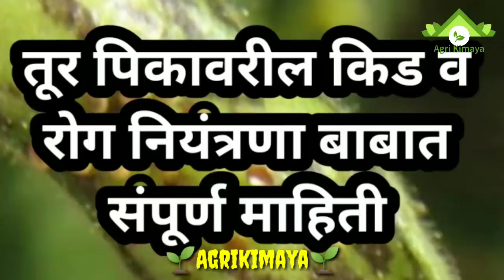tur favarni vyavasthapan|tur phavarni|तुर फवारणी|tur pik favarni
tur favarni vyavasthapan|tur phavarni|तुर फवारणी

तुर फवारणी|तुर कीड फवारणी|तूर कीड|तूर कीड नियंत्रण|तूर कीड घाटे अळी नियंत्रण|tur kid Ghate Ali

नमस्कार मित्रांनो,

तुम्हा सर्वांचे या Agrikimaya शेती विषय मराठी चॅनेल मध्ये मनःपूर्वक स्वागत.आपल्या साऱ्यांचा सहभाग आणि पाठिंबा आम्हाला पुढे जाण्यास आणि प्रोत्साहन देण्यास खूप मदत करनार आहे. Agrikimaya शेती विषय मराठी चॅनेल मध्ये आपण  तूर कीड नियंत्रण (tur kid niyantran)विषयी माहिती घेेेेणार आहोत.

Queries Solved
तुर फवारणी
तुर कीड फवारणी
तूर कीड
तूर कीड नियंत्रण
तूर कीड घाटे अळी नियंत्रण
तूर  कीड फवारणी
तूर कीड व्यवस्थापन
तूर कीड व रोग व्यवस्थापन
तूर  कीड व रोग उपाय
तूर पिकावरील किडींचे एकात्मिक व्यवस्थापन
तूर पिकावरील कीड नियंत्रण
 तूर पिकावरील रोग व्यवस्थापन
तूर पिकावरील मर रोग व्यवस्थापन
तूरीला कोणती फवारणी द्यावी
तूर पिकावरील फवारणी
Harbhara  kid Ghate Ali favarani mahiti
Harbhara kid favarani mahiti
 Harbhara kid gahte ali niyantran
 harbhara kid rog upay
Harbhara kid favarni
Harbhara Ghate Ali kid
 tur kid niyantran
tur phavarni
 turfavarni
 tur pikawar favarni
 tur pikavaril favarni
tur pikavaril kid niyantran
 tur favarni mahiti
 tur favarni mahiti Marathi

स्त्रोत - कृषी विभाग, महाराष्ट्र.